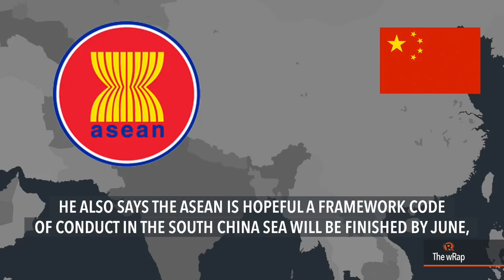Peace talks, De Lima, ASEAN | Evening wRap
Chief peace adviser Jesus Dureza says President Rodrigo Duterte is changing strategy to resolve the communist insurgency. Senator Leila de Lima appeals to Cabinet officials to declare President Rodrigo Duterte ‘unfit’ to lead. The Commission on  Higher Education en banc unanimously agrees to impose a moratorium on all field trips and educational tours in all higher education institutions after the Tanay bus accident. Vice President Leni Robredo says the country should not ‘move on’ from lessons learned during the 1986 EDSA Revolution or else it could end up repeating the mistakes of the past. Foreign Affairs Secretary Perfecto Yasay Jr says foreign ministers of ASEAN expressed ‘grave concern’ over Beijing’s militarization of the disputed South China Sea.